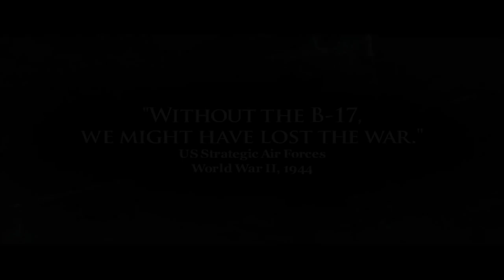Fortress (2012) - Official Trailer HD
Battles Were Fought on the Ground. The War Was Won in the Sky.

Starring Bug Hall, Donnie Jeffcoat, Sean McGowan, Chris Owen, Edward Finlay.